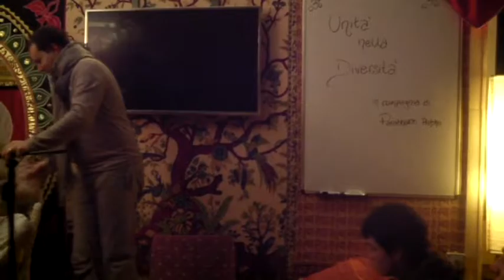Centro Vaikuntha - Unita nella diversità - 28 01 2017